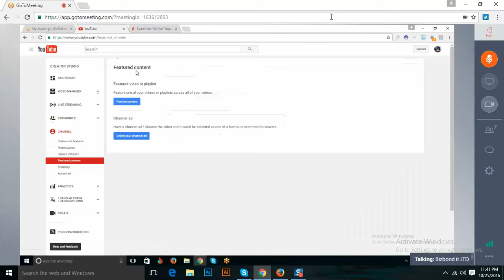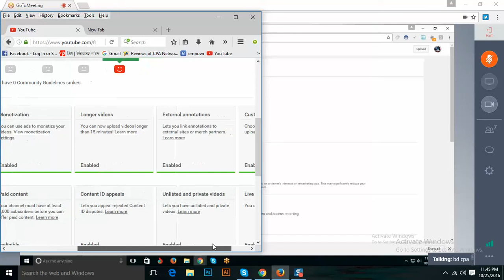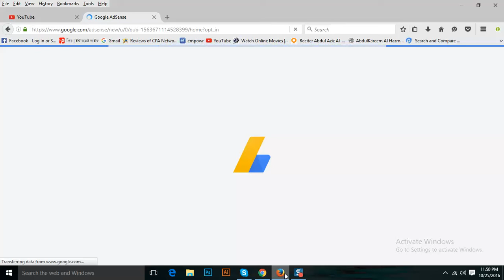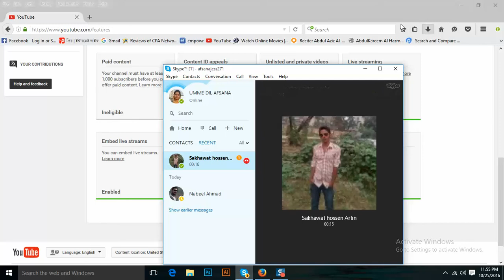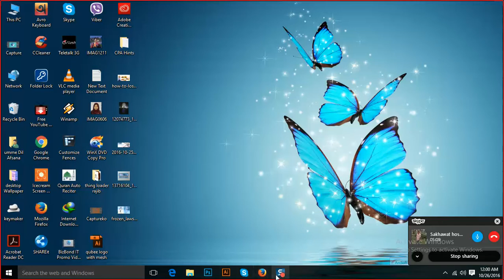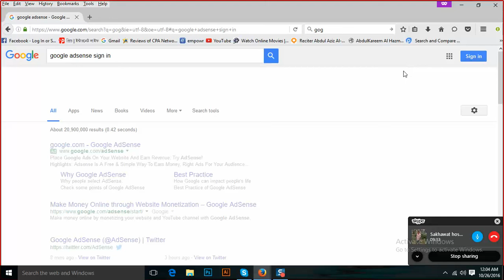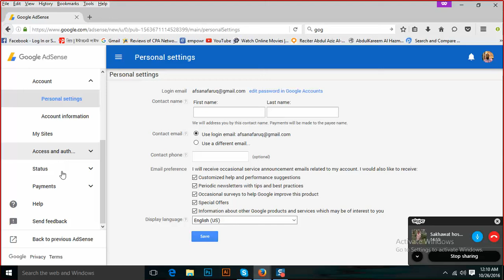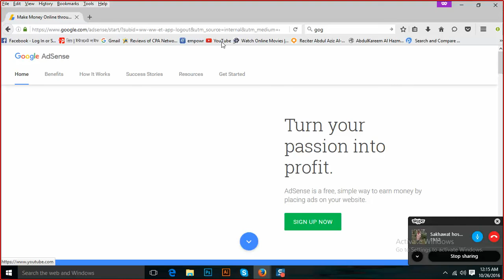How to Create YouTube Channel, class 2 -Recreation Room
youtube class channel create and developing. and how to marketing by youtube